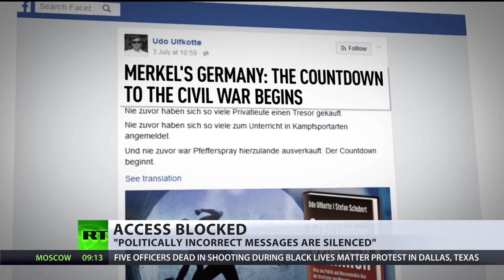La CIA y los medios `disidentes´ cubanos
(+Italiano/Francés)

La CIA ed i media cubani "dissidenti"
La CIA et les médias « dissidents » cubains

Cubainformación TV – Basado en un texto de Iroel Sánchez - La pupila insomne.- En la guerra de Vietnam, oficiales estadounidenses daban a la prensa instrucciones precisas sobre qué escribir o fotografiar.